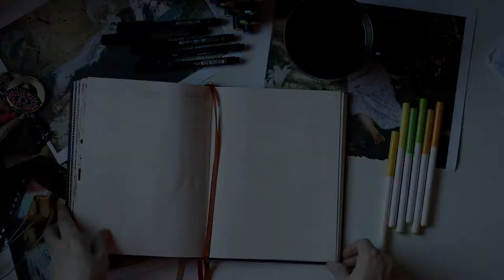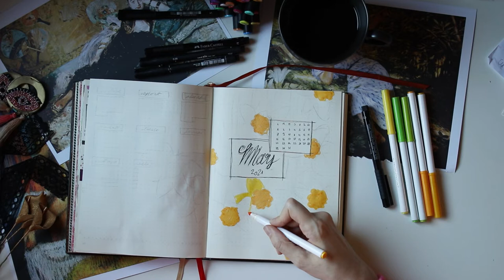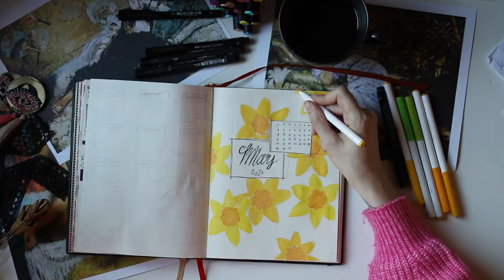Bullet Journal - Monthly log facile et rapide, fleurs de printemps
Pour la mois de mars dans mon bulletjournal , j'ai choisi des jonquilles. Je vous montre comment dessiner ce thème floral très simple , la page de titre, les trackers d'humeur de d'habitude, et le monthly log et ses to-do listes.

00:00 Intro
00:44 Page de titre
04:00 Habit tracker & mood tracker
05:52 Calendrier mensuel - monthly log et to-do listes

Marqueur PITT artist pen (Faber Castell) taille F
Fine liner UniPin, taille 0.1
Crayola Supertips

SUR MESURE
Je suis couturière, je travaille sur mesure uniquement avec des essayages en personne. Je suis située en banlieue grenobloise.

MUSIQUE
Violin Concerto in E major, RV 269 'Spring', Antonio Vivaldi, John Harrison